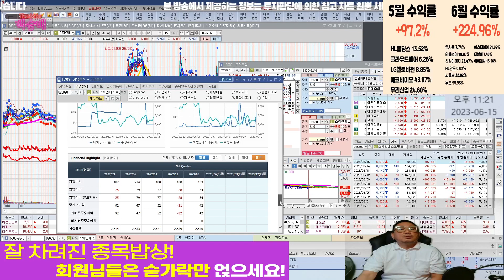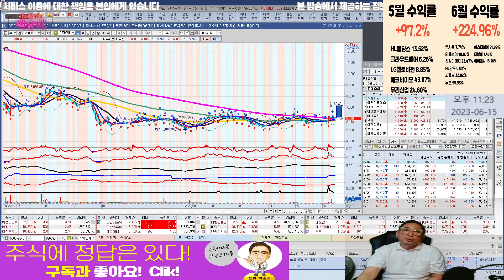스틱인베스트먼트 팔까요??l 종목상담 l 차트분석 l 주식투자 l 땡큐백승배 l 주식 l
혜택1 : 무료 추천주 혜택
혜택2 : 관심종목 매수, 매도 알림 서비스 혜택
혜택3 : 종목상담 무료 혜택
혜택 4: 골드회원 가입 시 다른 유료서비스 할인 혜택